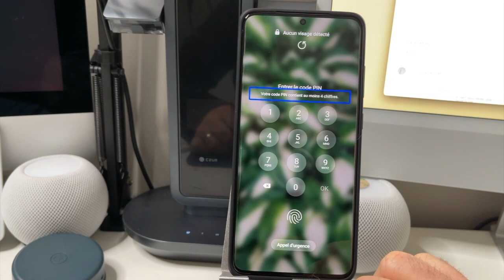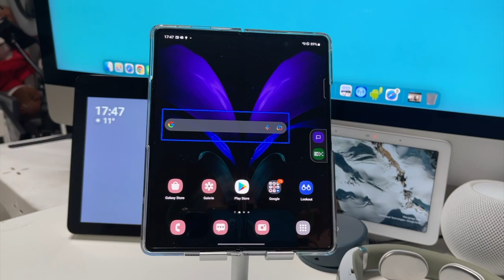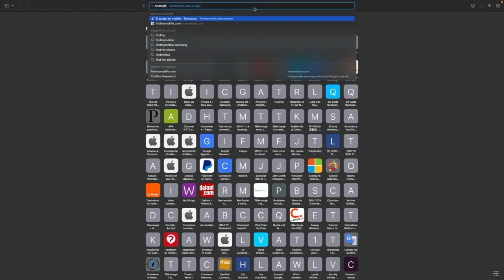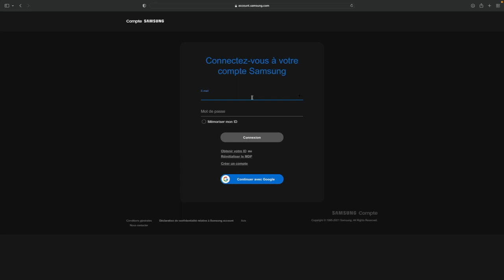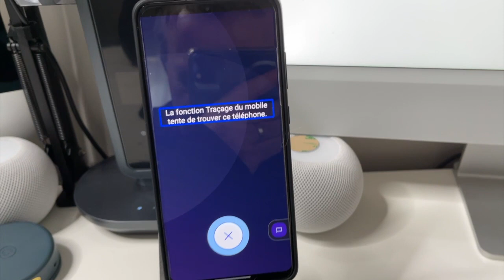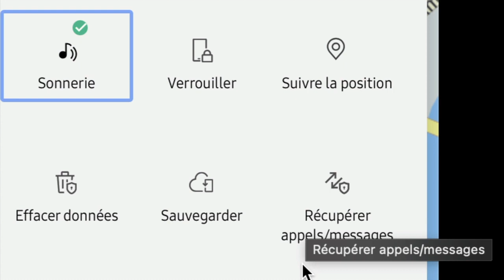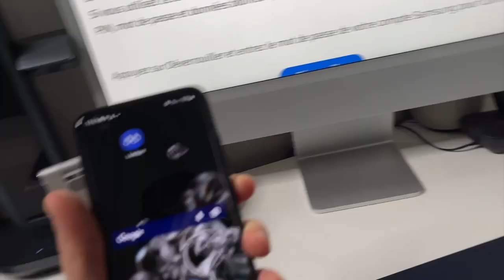Find My Mobile : comment déverrouiller bloquer verrouiller un Android à distance smartphone perdu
Comment déverrouiller où verrouiller un téléphone perdu ou volé ici dans cette vidéo je vous montre la technique pour déverrouiller un Samsung à distance ou chercher votre téléphone perdu lis t'es pas vous abonner
Find My Mobile : comment déverrouiller bloqué verrouiller un Samsung à distance smartphone perdu